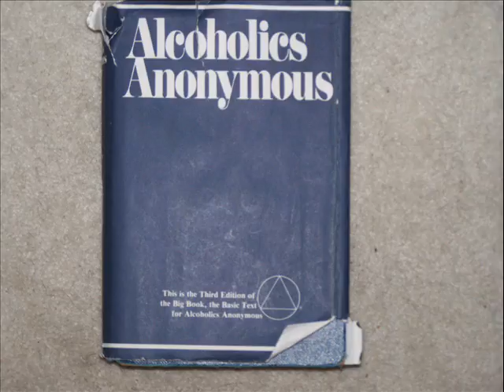Microphone 2009 6 6 19 22 37 10